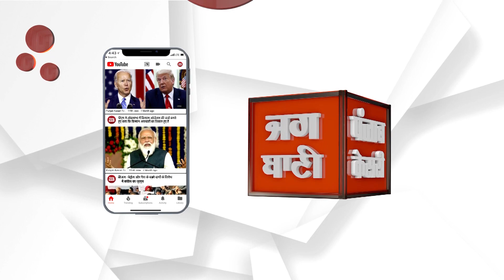कैशियर ने बिजली विभाग को लगाई लाखों रुपयों की चपत, पुलिस ने आरोपी को किया गिरफ्तार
फरीदाबाद में बिजली विभाग को लाखों रुपयों की चपत लगाने वाले आरोपी को क्राइम ब्रांच की टीम ने गिरफ्तार कर लिया है. आरोपी बिजली विभाग में खजांची के पद पर तैनात था और यहीं से वो जनता के पैसे हड़प रहा था.